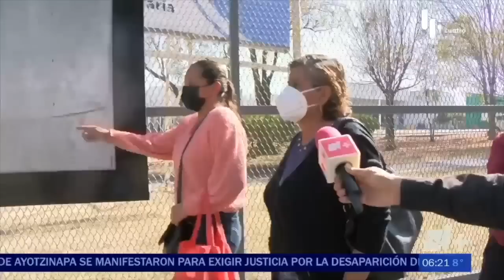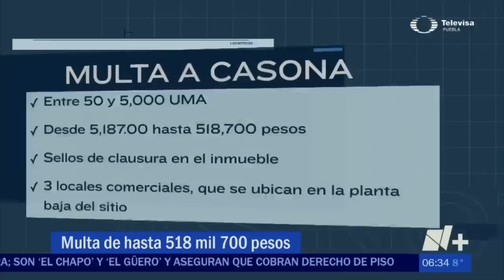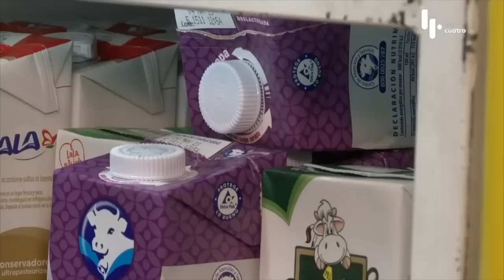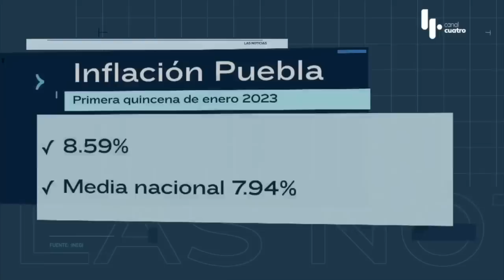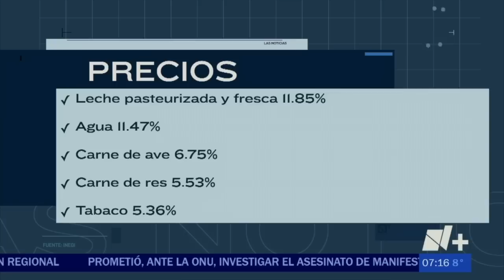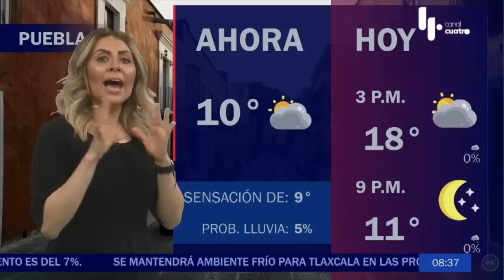Noticias en Puebla 26 de enero con Mariloli Pellón y Gilberto Brenis | Repetición